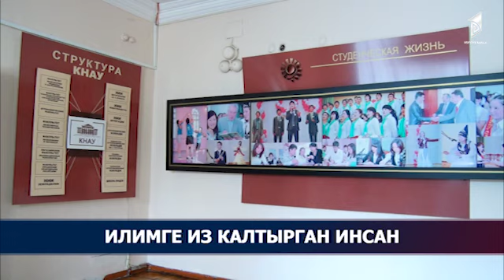Илимге из калтырган инсан // Атайын репортаж